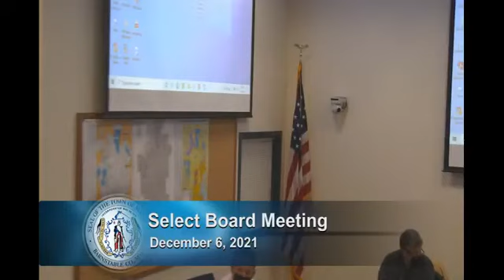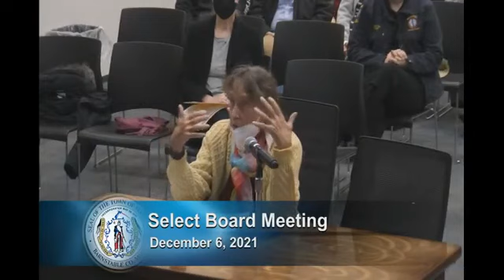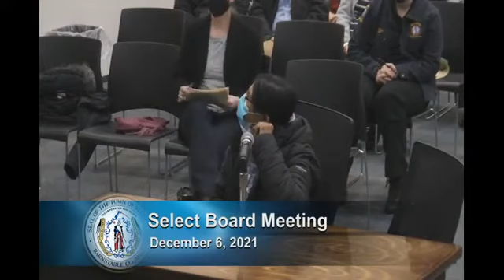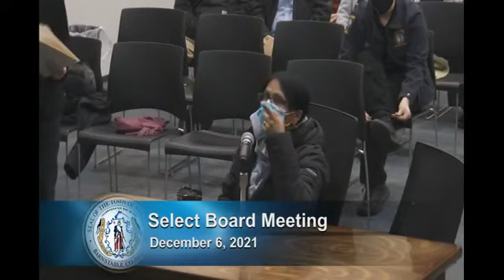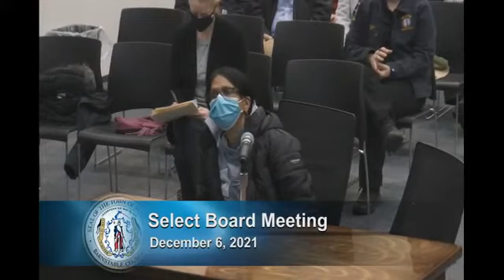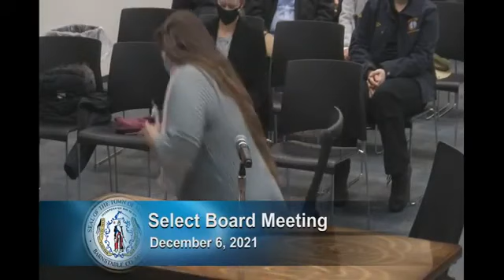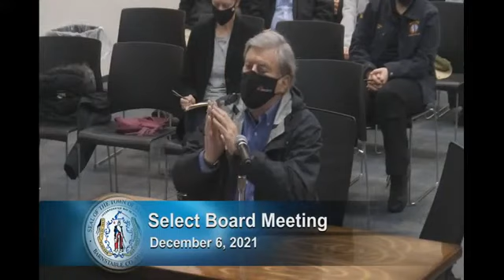Select Board 12-6-21